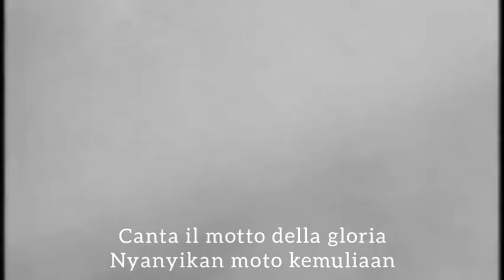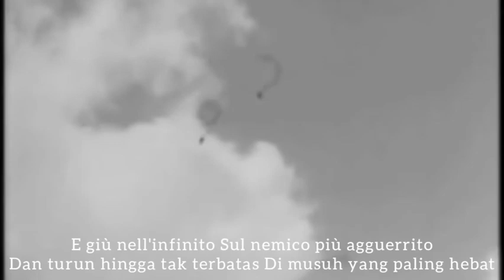Come folgore dal cielo - Italian Folgore division song — Lyrics and Indonesia subtitle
Lagu ini berisi tentang suatu divisi terjun payung dari Italia yang bernama Folgore Divisione.

yaaaa sebenernya ane gak begitu tau tentang sejarah lagu ini. Tapi kalian bisa lihat tentang sejarah dari divisi nya, nih linknya :

btw kalian bisa benerin kok kalo misal ada kesalahan dalam menerjemahkan ini :D